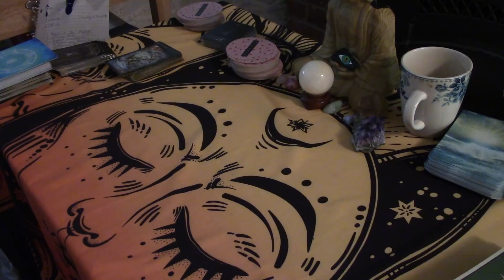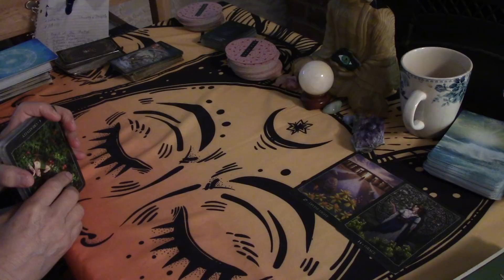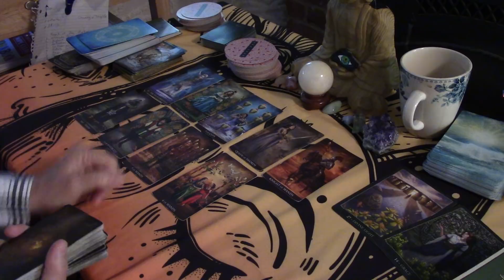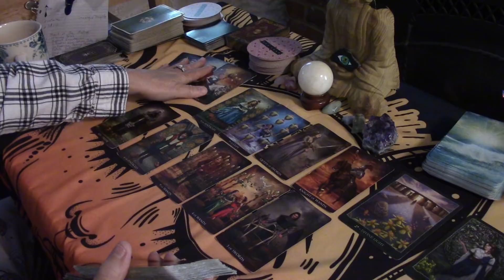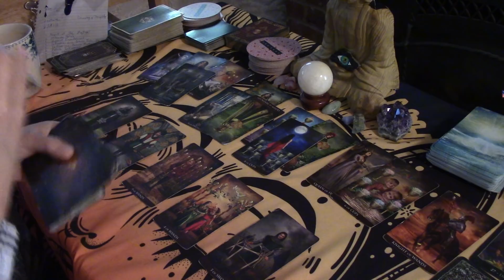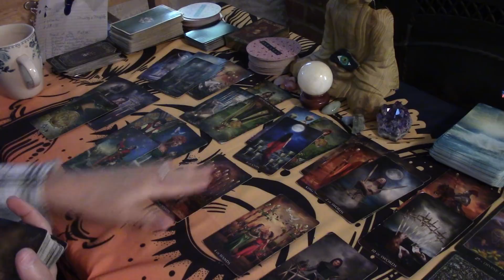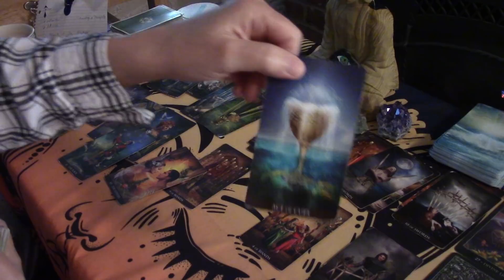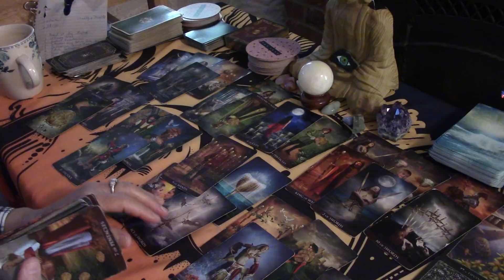SAGITTARIUS--THEY THINK THE WAY THEY ACTED COULD JEOPARDIZE A LIFE WITH YOU ...LOVE FEBRUARY 2021